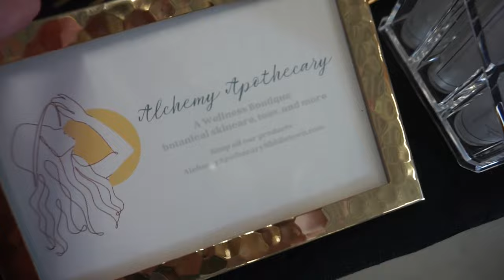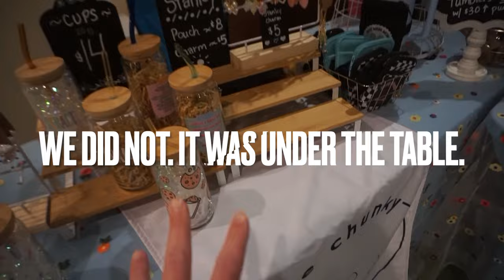Craft Market Vlog / / Spring Fest Middletown, OH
In today's craft market vlog we are heading to Middletown, Ohio for their First Spring Fest! Come hang with Ariel and I for a bit :). If you're reading this tell me your favorite type of dog. Let's confuse people in the comments :P